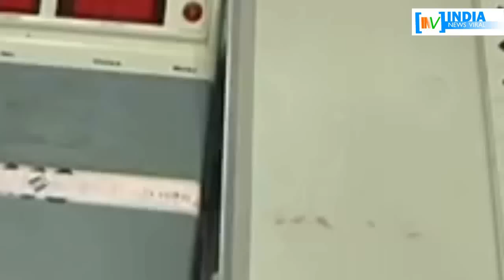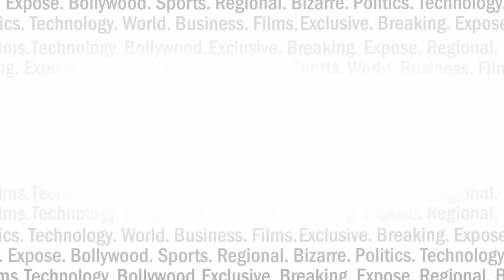क्या दो दिनों की ‘अग्निपरीक्षा’ में खरा उतर पाएगी EVM ?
क्या अपनी अग्निपरीक्षा में पास हो पाएगी ईवीएम ? तमाम दलों के साथ चुनाव आयोग की बैठक में क्या हुआ फैसला ?...जाने इस रिपोर्ट में I